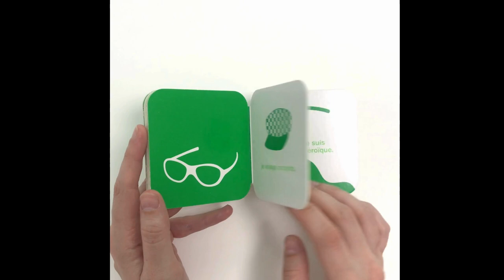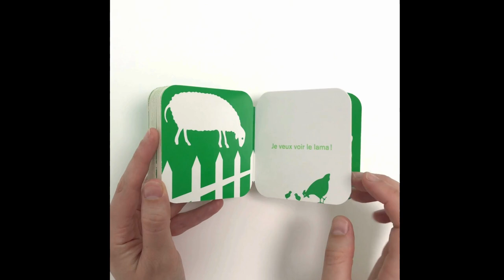TOUS AU PARC - Martine Perrin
Pour vivre de belles aventures, pas besoin de partir à l’autre bout du monde, dans le parc d’à côté il y a tout ce qu’il faut pour explorer et s’amuser ! De grands arbres, des jeux, des copains et même des animaux !

Avec des illustrations simples sur de grands aplats verts, MARTINE PERRIN réussi parfaitement à transmettre l’excitation que procure un bel après-midi ensoleillé au parc d’à côté.